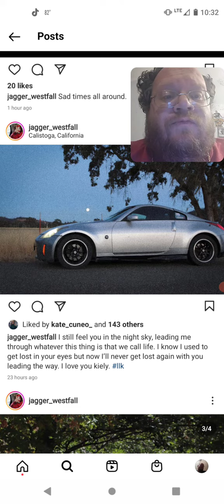Jagger Puts Out Post On Car & Kiely Rodni